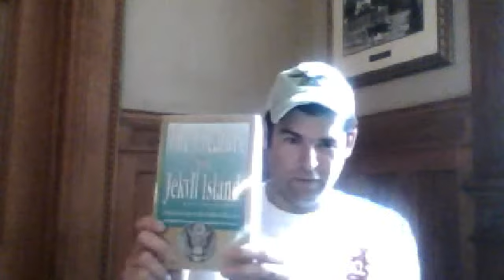"Competition is a Sin" mentality behind creation of Fed (Adam Taxin reads from G. Edward Griffin)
Recorded in the lobby of the Jekyll Island Club Hotel on December 23, 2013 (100 years to the day after President Woodrow Wilson signed the Federal Reserve Act into law)